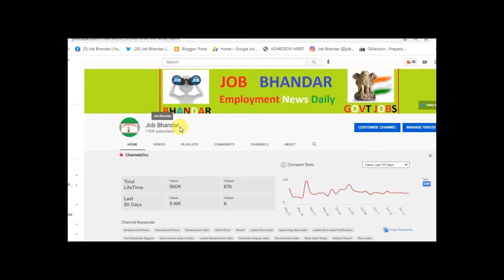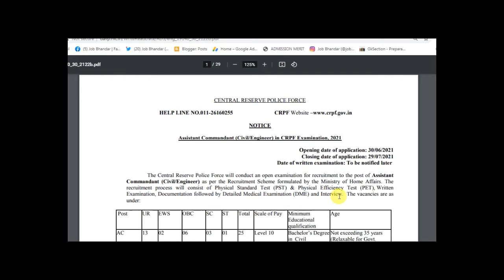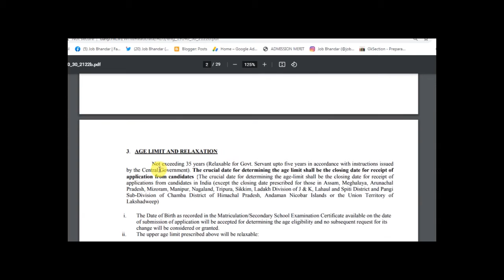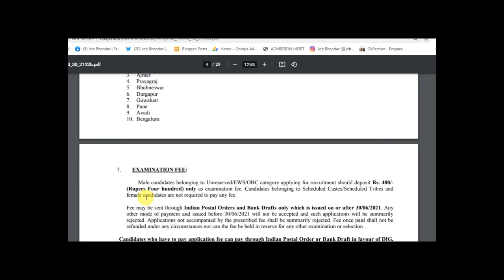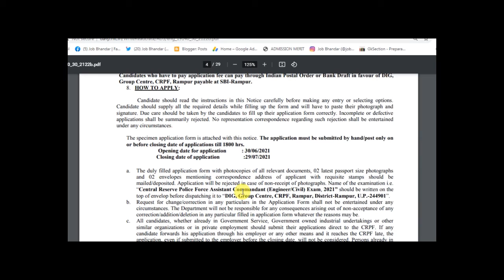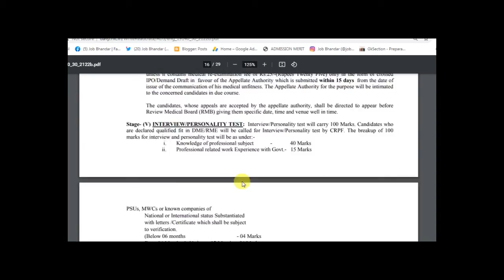CRPF Recruitment 2021 | CRPF Assistant Commandant Recruitment 2021 | CRPF AC Vacancy 2021 All India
Central Reserve Police Force has released CRPF Recruitment 2021 Notification. There are 25 vacancies available ssistant Commandant (AC) Post. For CRPF Assistant Commandant Vacancy 2021, capable applicants can apply in offline mode in between 30/06/2021 to 29/07/2021.  Well educated candidates have to send form to DIG, Group Centre, CRPF, Rampur, District – Rampur, U.P. – 244901. For more details about CRPF Recruitment 2021, please check CRPF Notification from below given link.

दोस्तों, आप निचे दिए गए लिंक से CRPF Assistant Commandant भर्ती 2021 के बारे में पूरी Details आसानी से देख सकते हो. आप CRPF Assistant Commandant Recruitment 2021 Notification PDF को CRPF Official Website से भी प्राप्त कर सकते हो. दोस्तों, अगर यह video आपको पसंद आई हो तो इसे Like, Shear, Comment जरुर करें.